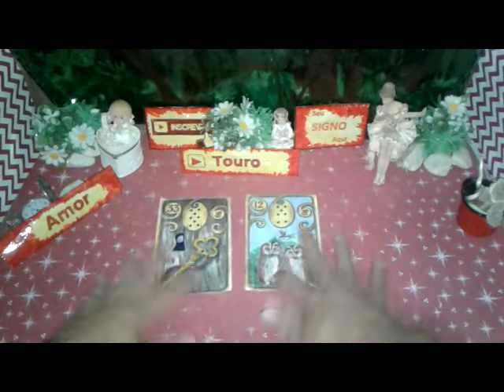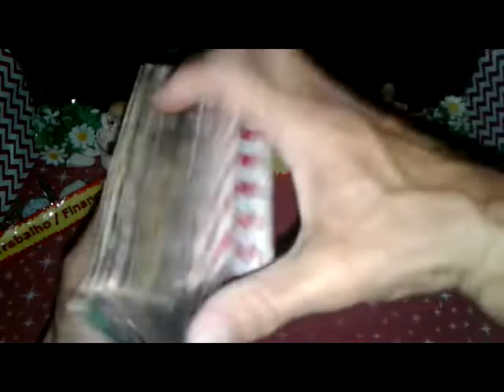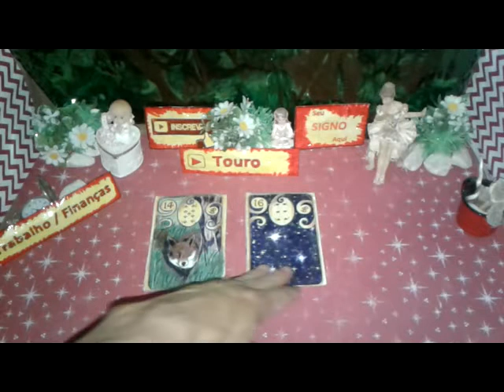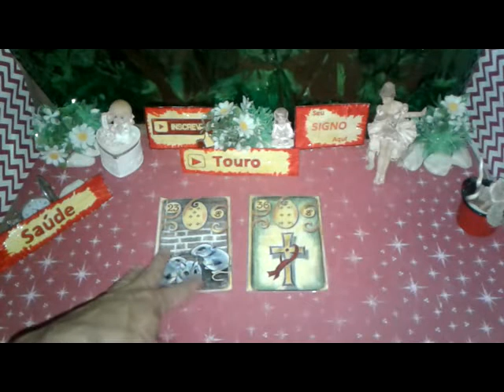Touro Outubro 2019 Quinzena 1a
TOURO OUTUBRO 2019 previsões Astral, Energias,Paz, Muito Amor pra Você.

Touro 2019 Outubro Previsão para Você  1a QUINZENA de 1 a 15